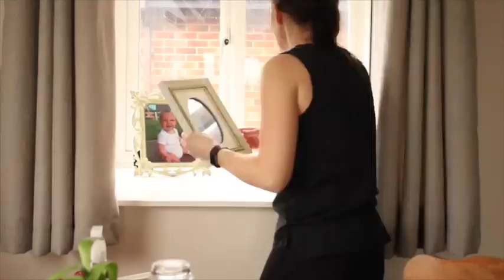SPEED CLEAN WITH ME! | LOUNGE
Another speed cleaning video, the lounge needed a good declutter from Half term.. don't forget to check out my speed clean kitchen linked below!